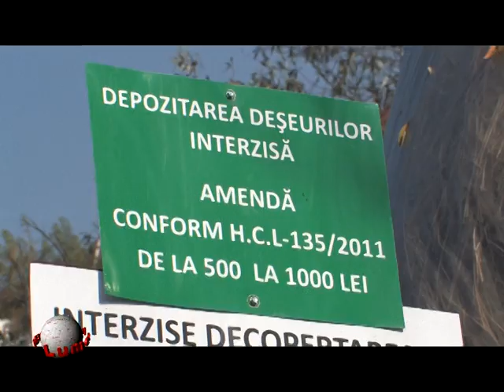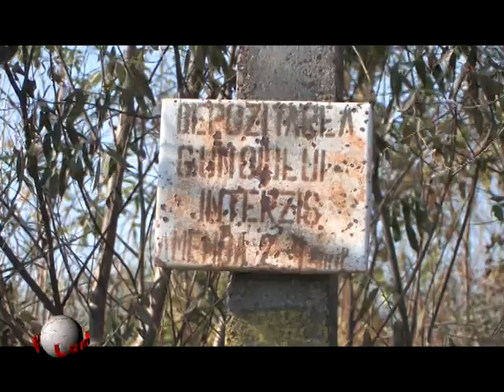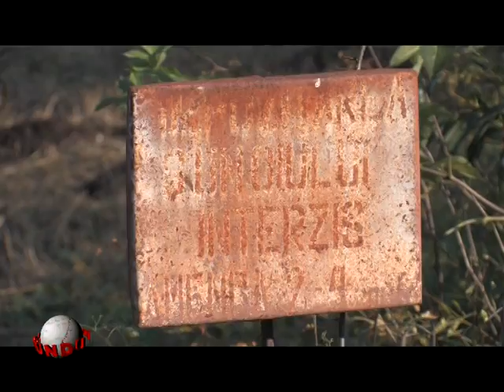Lumea lu Rotundu Botosaniul lui Portariuc 2